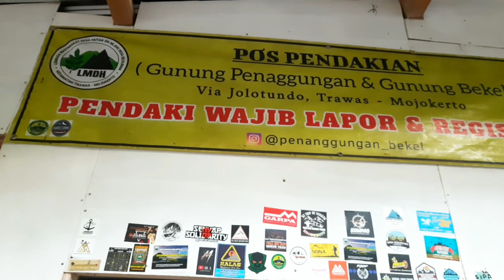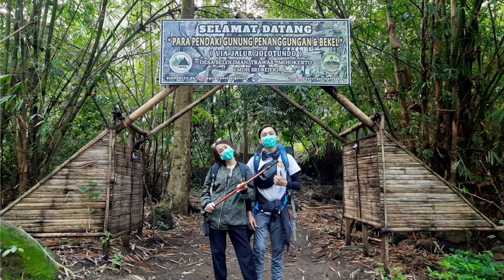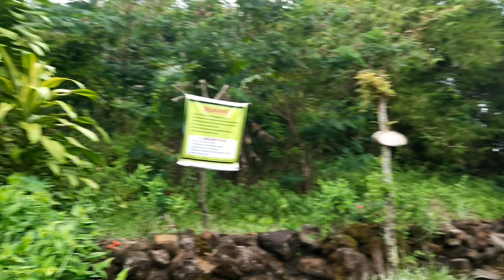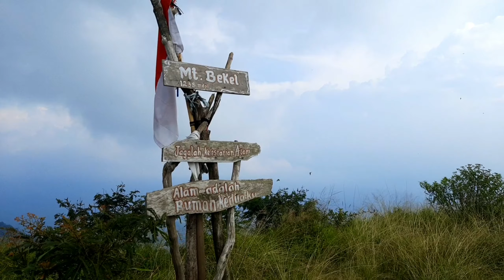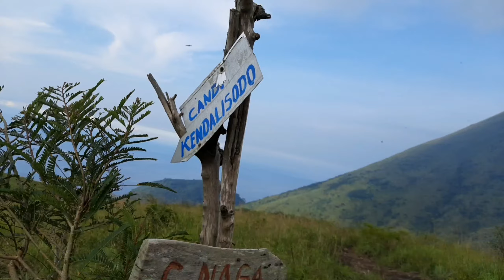Gunung Bekel 1238 mdpl Trawas Mojokerto | Gunung Pemula Jawa Timur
video amatir untuk mengabadikan moment perjalanan ke Gunung Bekel dengan ketinggian 1238mdpl

karena gunung Bekel masih belum terlalu populer, jadi disini saya share sedikit tentang cerita perjalanan ke gunung Bekel ya😊
Happy Watching!!